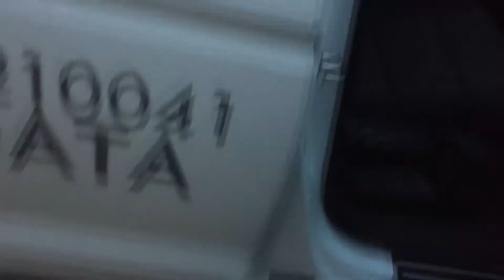Taksilla menopaluu 20e? I Huuki Show Ep. 13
Saavuin eräänä sateisena iltana kesän alussa Turun opiskelija-asunnolleni ja havaitsin alakerran kaupan olevan kiinni remontin vuoksi.

Hätä ei ollut sen suurempi muistettuani, miten ystäväni Arvi oli ajanut itselleen taksikortin viikkoa aiemmin, joten pääsin halvalla hinnalla 24/7 -kauppaan ja takaisin asunnolle - nälkään ei tarvinnut nääntyä.

Tarinan opetus: Sipilän hallituksen (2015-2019) aikana tehty taksilain uudistus on ollut onnistunut.

Manolis Huukin keskusteluohjelma ruotii ajankohtaisia asioita niin politiikan kuin tieteellisen tutkimuksen teemoista.

Sähköposti: manolis ät manolishuuki.fi
Puhelin: 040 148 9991 (Ark. 12-20)